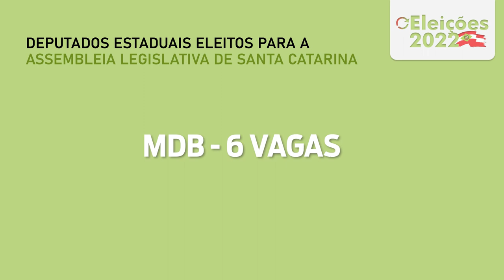É Notícia - Renovação da Assembleia Legislativa de SC é de 40% - 02/10/22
Nas eleições gerais deste domingo(2), a renovação das cadeiras da Assembleia Legislativa de Santa Catarina foi de 40% das vagas. O PL e o MDB  fizeram as duas maiores bancadas. Confira a lista dos quarenta deputados estaduais eleitos e o número de vagas que cada partido conquistou.